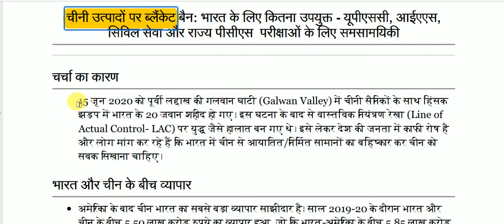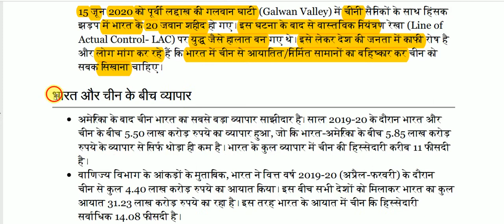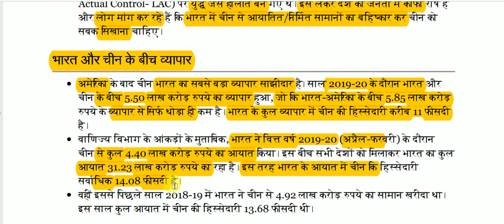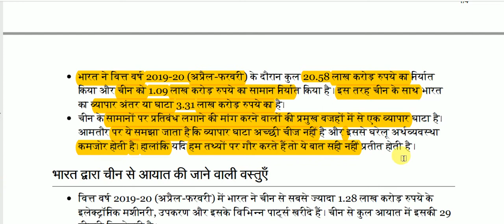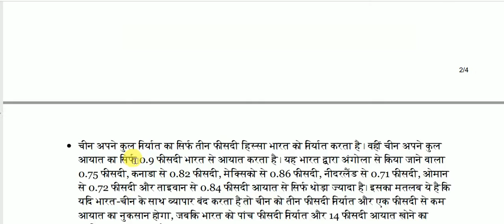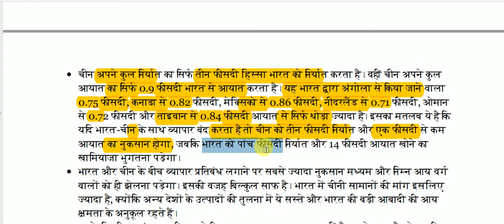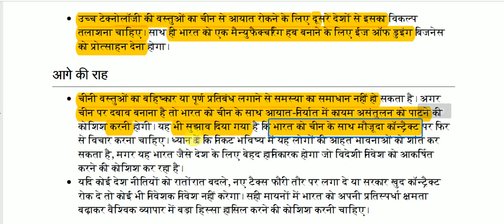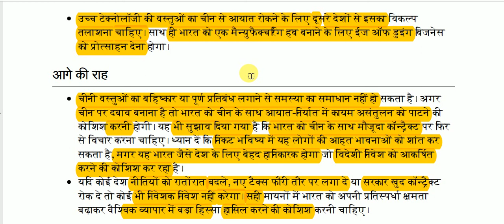चीनी उत्पादों पर ब्लैंकेट बैन || Blanket ban on Chinese products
Blanket ban on Chinese products  for All Competitive Exams like SSC, Railway, IB, Bank, UPSC, BPSC, MPSC, PCS, etc.